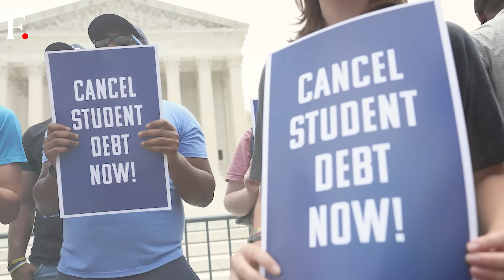India is Building its Own "sovereign AI". Here's Why | Vantage with Palki Sharma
Nvidia CEO Jensen Huang says that every country needs to have its own artificial intelligence infrastructure in order to take advantage of the economic potential while protecting its own culture. India is already on that path. The country is looking to build its own sovereign AI. How will it happen? Palki Sharma tells you.

India | Nvidia | AI Sovereignty | Firstpost | World News | Vantage | Palki Sharma